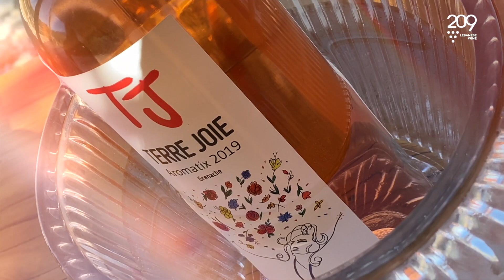Joe Saade, owner of Terre Joie, gives us the rundown on two of his very special wines.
The Cinsault-made Red is lighter than what we’re generally used to making it very unique and the Grenache-made Rosé is of resemblance to French Rosés while staying authentic to Lebanese roots making it a notable drink.